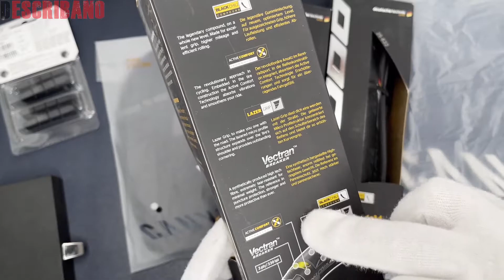Cómo son los PRODUCTOS CANYON | UNBOXING Y OPINION | CANYON BIKES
En este video te explico cómo son algunos de los productos que he comprado de Canyon
                                  👇 TE PUEDE INTERESAR 👇
                                                 DEscribano Explica